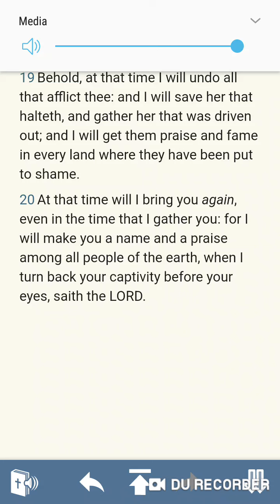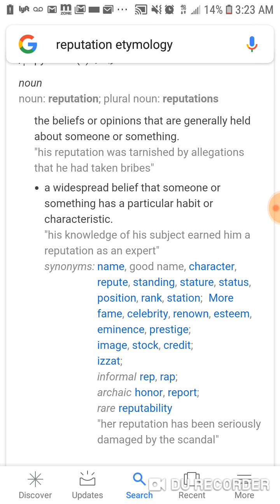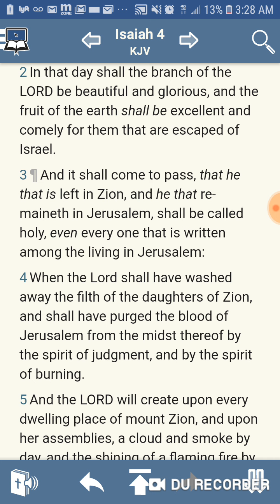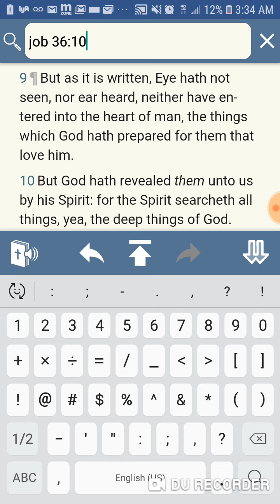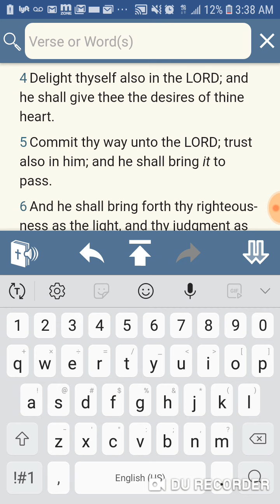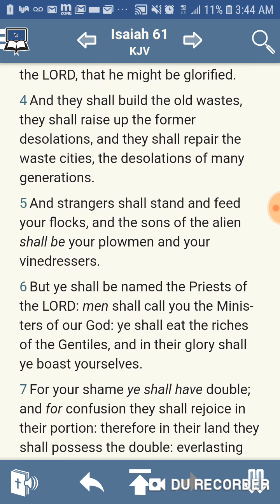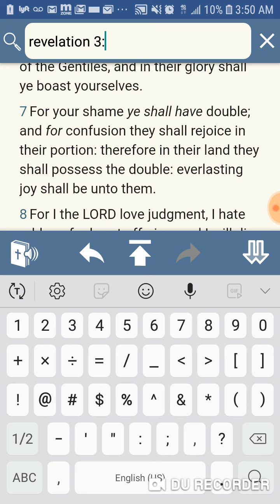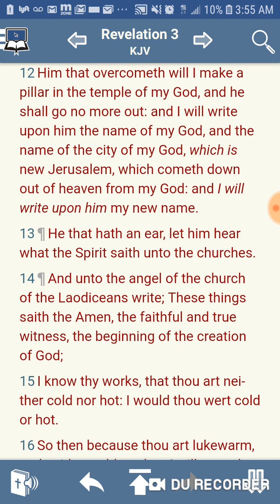We going to be more famous than all celebrities put together in the kingdom of heaven!!!!